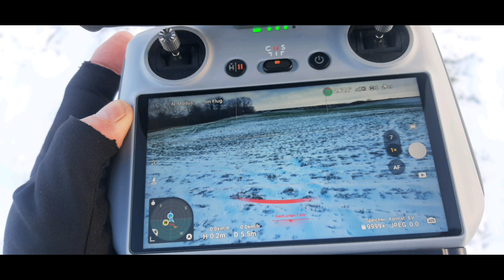Test lotu Dji Mavic 3 z kamerką Dji Action 2 . Ćwiczenia nad jeziorem Lubiszewskim. (171)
Test lotu drona Dji Mavic 3 z kamerką Dji Action 2 . Waga kamerki 56 g , uchwyt magnetyczny 22 g . Dron 9oo g , uchwyt do drona 32 g . Razem 1o1o g . Testowałem  nad jeziorem Lubiszewskim  , 18.o1.2o24. Film  od 10.08  do  11.08  ,  jest nagrany  kamerką Gopro 9 Hero black . Zapomniałem wstawić opis. Wszystkie nagrania oprócz telefonu , nagrywałem w 4k 30 . Ps . Wyrażam zgodę na udostępnienie tego filmu w całości lub fragmentach I zdjęć z niego.